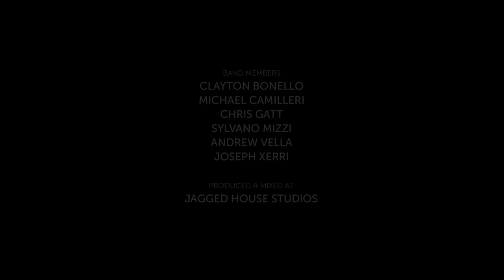The Travellers — L-Imħabba Kelma Kbira Wisq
L-Imħabba Kelma Kbira Wisq by The Travellers

Video produced by Maka Visuals
Track produced by Howard Keith Debono at Jagged House Studios

Band members:
Vocals — Chris Gatt
Guitar & Song Writer — Andrew Vella
Drums — Michael Camilleri
Bass — Clayton Bonello
Trumpet — Joseph Xerri
Saxophone — Sylvano Mizzi

Special thanks:
Quaint Boutique Hotels
Kinnie
GO

Lyrics:

Waqt li nara s-skiet tal-lejl nagħfas idi biex inħoss idejk,
Insikket qalbi biex nisma’ l-kwiet
U nħares dritt ġewwa għajnejk, il-baħar ikkalma lixx daqs żejt
U nneħħi d-dmugħ minn fuq xufftejk.

L-imħabba kelma kbira wisq, definizzjoni ma ssibilhiex iżda għalija hija int,
Xejn ma jżommni li ta’ kuljum nibqa’ hawn f’ħalq l-iljun, sitwazzjoni tkun li tkun.

Tawwalt idi għal bosta snin, illużjoni ta’ telf ta’ ħin
Li ħadt lura kien biss fin,
Xatt mimli ramel ta’ fidda, riħ iwassal deheb ta’ firda,
Xkiel huwa biss dan il-ġid.